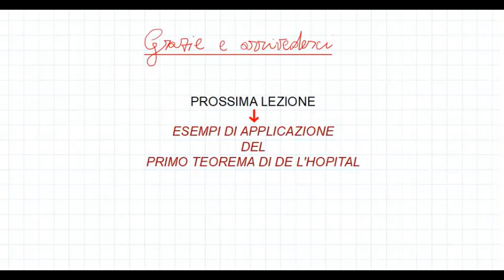MATEMATICA: Primo teorema di De l'Hopital - enunciato e dimostrazione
Lezione rivolta a studenti dell'ultimo anno dei licei scientifici o a chiunque stia studiando nei corsi di analisi matematica al primo anno di università.

Prerequisiti: conoscenza dei teoremi di Rolle e Cauchy sulle funzioni derivabili.
Viene presentato l'enunciato e la dimostrazione del primo teorema di De l'Hopital, per la risoluzione delle forme indeterminate del tipo 0/0.